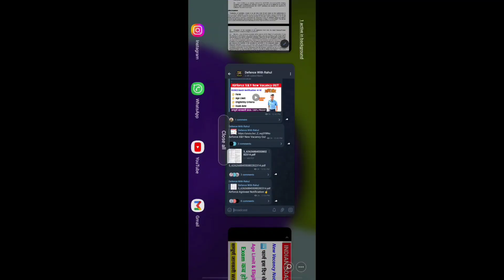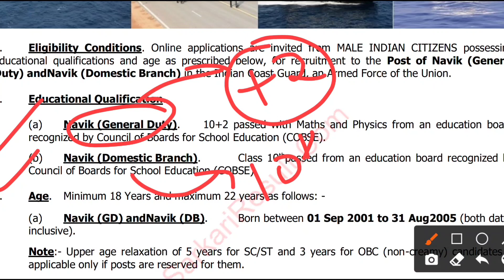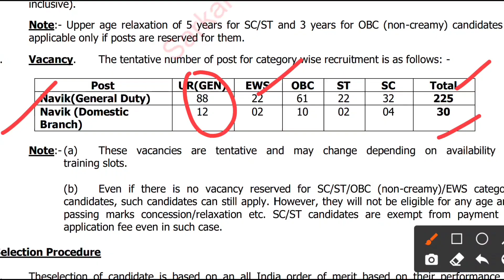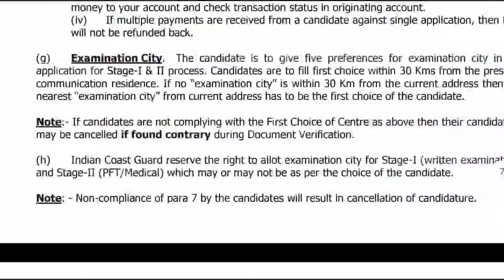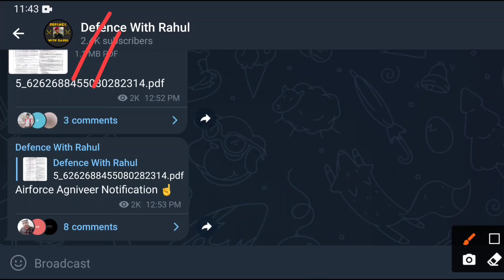Coastguard GD DB New Vacancy 02/2023 Batch | ICG New vacancy | Form , Age Limit, Exam Date - Hindi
Like_Subscribe_Share_Comment